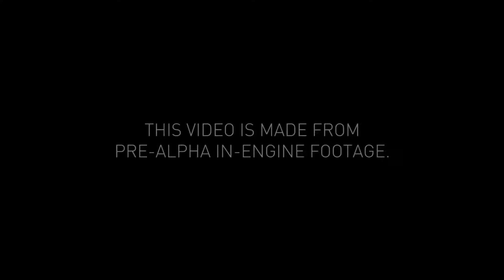Assassin's Creed Jacob Frye Trailer - PS4 Xbox One [HD]